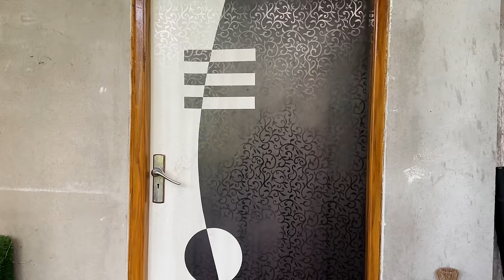এ বছরে রনের Birthday ￼কিভাবে এত special ￼করে তুললাম নিজেও জানিনা😌❤️ | Prithi Ron